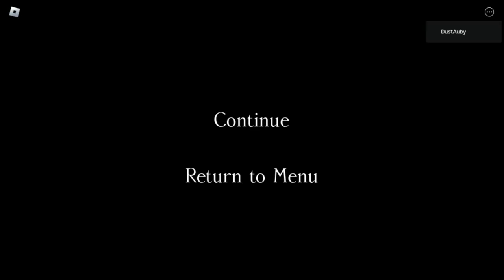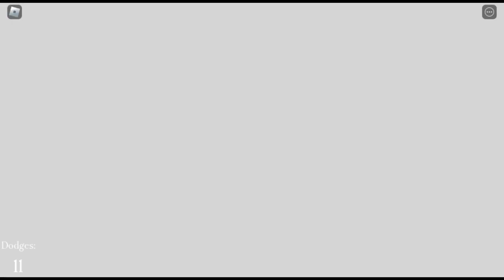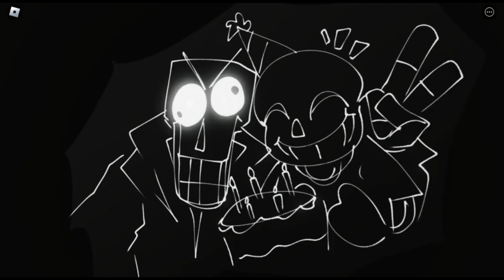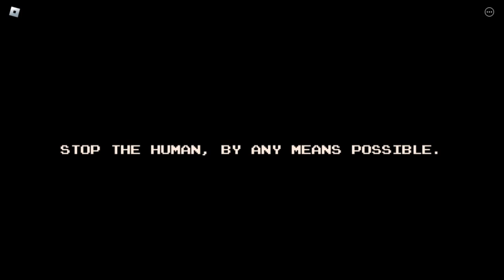Psychosis - ECLIPSE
...my brother